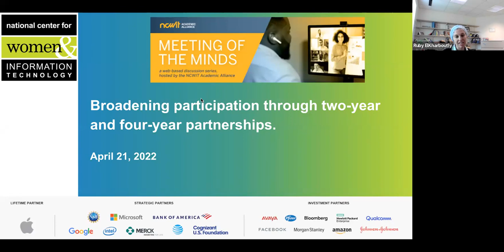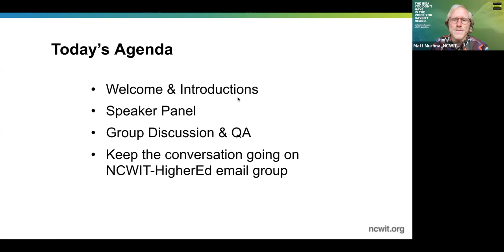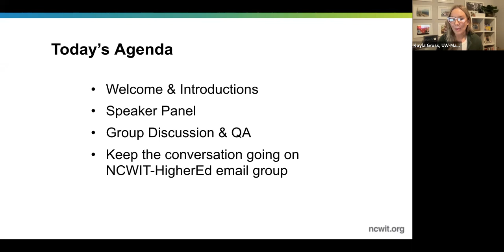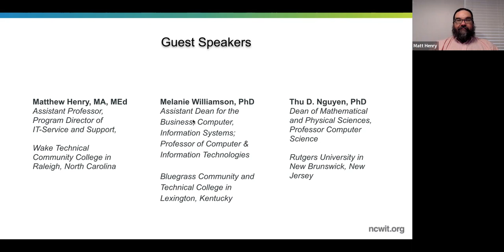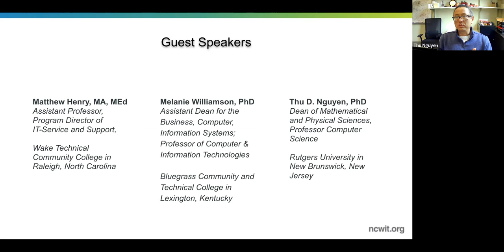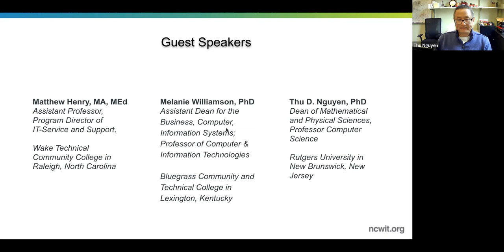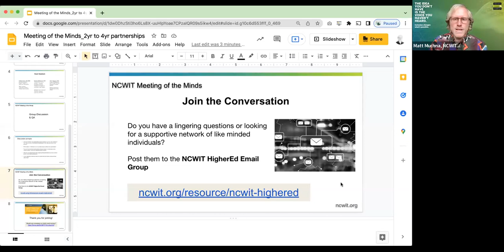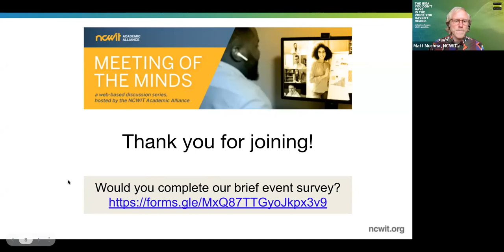Broadening Participation Through Partnerships Between Two-Year and Four-Year Programs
Establishing partnerships between two-year and four-year institutions is an art form. Join us as we listen in to our expert panel to learn best practices to implement as well as key pitfalls to avoid when aligning curriculum to support student success. In this installment of the Meeting of the Minds series hosted by the NCWIT Academic Alliance, we discuss how these partnerships form and how they can help remove existing barriers through the shared lens of empowering women-identifying and underrepresented students in computing.